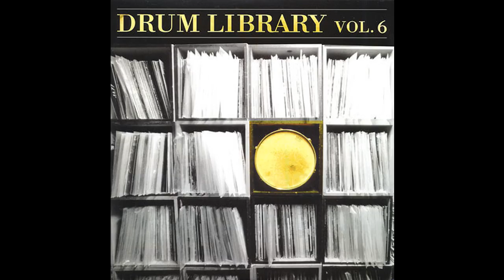Paul Nice - Track 8